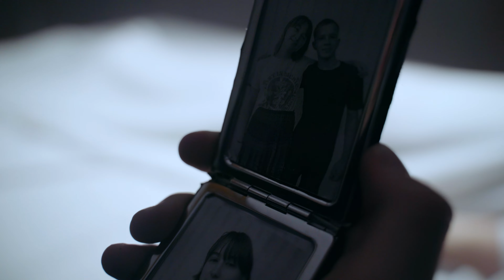GRAŽIAUSIA SPALVA I Story Camp 2023 I 14-18 m.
Režisierius, operatorius, montažistas Pijus Mickus
Kompozitorius ir graso režisierius Martin "IPv4" Koliato
Voice over Viltė Žilinskaitė

Vaidino:
Elzė Vitkauskaitė
Evelina Gegeckaitė
Gabija Bizaitė
Armandas Griškevičius
Tomas Daudaravičius

Vaidybos stovykla
Story Camp 2023